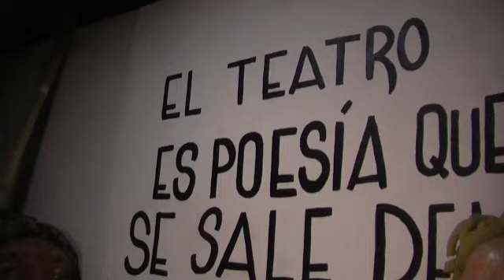EL OJO CRÍTICO- TERCER PROGRAMA – 07/02/2020 (2)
Actriz – Elizabeth Palamara, Integrante  del 7mo. Minkarte 2020, Comas- Lima _ Perú